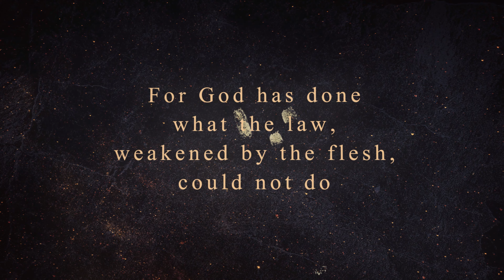He is risen! Official video and audio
Video Production